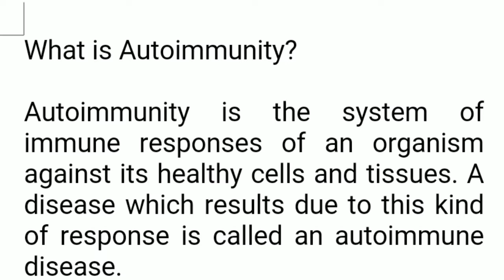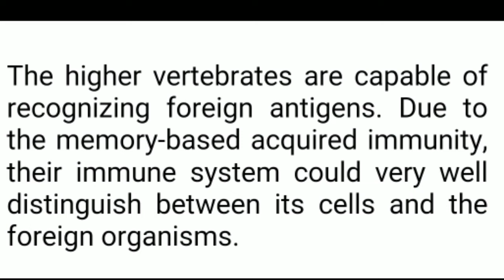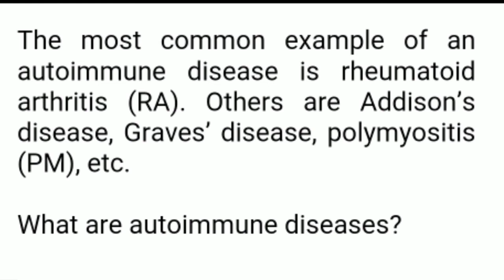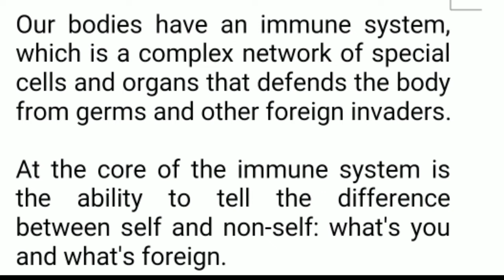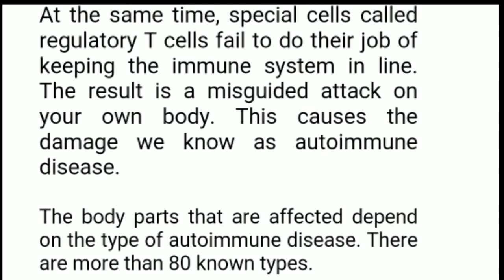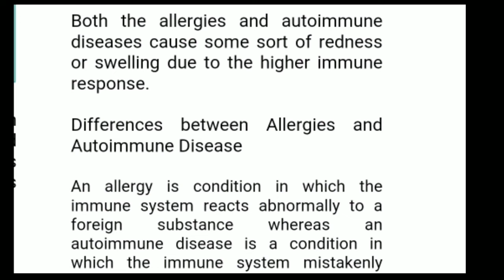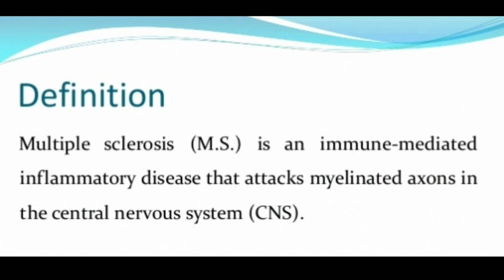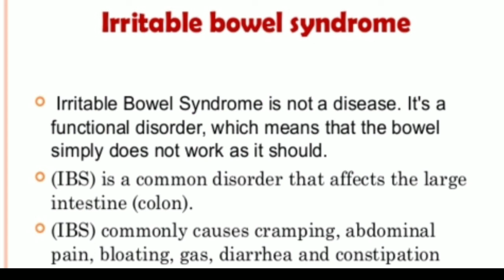Autoimmune diseases# autoimmunity#human health and disease#ward attendant#home based care RA factor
This video explains all about autoimmune diseases, definition, causes, symptoms, similarities and differences between allergy and autoimmunity.